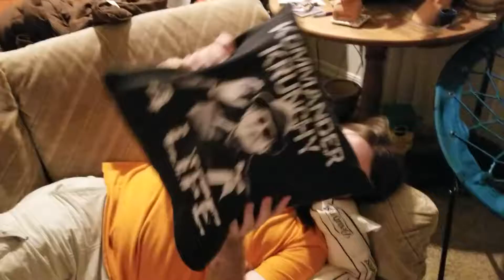Merch Commerchial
Buy our mass produced pillows